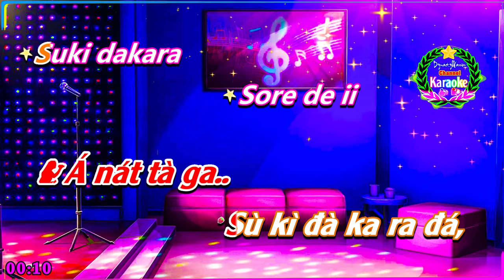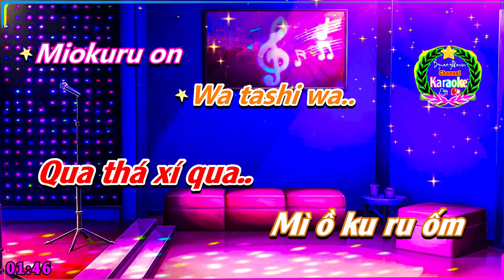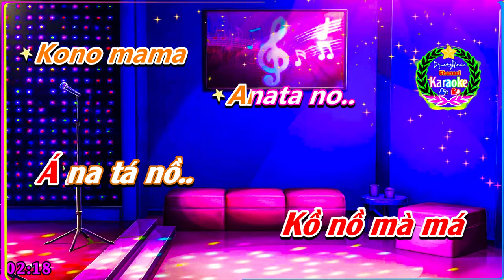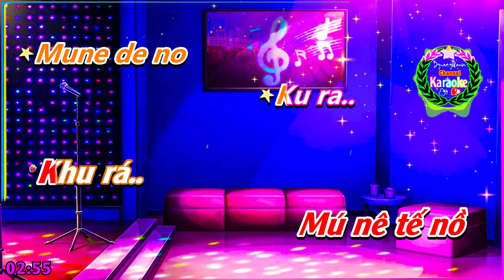[KARAOKE] 🎤 Tan Tác 💢 Phiên Âm Tiếng Nhật [Bồi] Karaoke DynastyWarrior ✅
✦ Tên Bài Hát: Tan Tác
✦ Ca Sĩ: Đặng Lệ Quân
✦ Phiên Âm Bồi: DynastyWarrior
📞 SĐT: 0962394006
♪♫ 🎼 Lyrics:
Anata ga..
Suki dakara
Sore de ii
No yo..
Tatoe isshyo ni
Machi o..
Arukena
Kutemo..
Kono hey ya ni..
Itsumo ka
Ette kureta ra..
Watashi wa..
Matsu mi no on
Na de ii no...
Tsuku shite
Nakinurete
Soshite ai
Sarete..
Toki ga fu
Tari o..
Hanasanu
Youni...
Mitsume te..
Yorisotte
Soshite da
Kishimete..
Kono mama
Anata no..
Munede..
Ku ra..
Shi tai...
Meguri  ai..
Sukoshi dake
Osoidakena no..
Nanimo i
Wazuite ne
Wakat tei
Ru wa..
Kokoro da ke..
Semete no
Koshite ku
Reta ra..
Wa tashi wa..
Miokuru on
Tsuku shite
Nakinurete
Soshite ai
Sarete..
Asu ga
Futari o..
Kowasa
Nu youni...
Hanarete
Koishikute
Soshi te ai
Takute..
Kono mama
Anata no..
Mune de
Ne mu..ri tai...
Tsuku shite
Nakinurete
Soshite ai
Sarete..
Asu ga
Futari o..
Kowasa
Nu youni...
Hanarete
Koishikute
Soshi  te ai
Takute..
Kono mama
Anata no..
Mune de..
Ku ra..
Shi..tai.